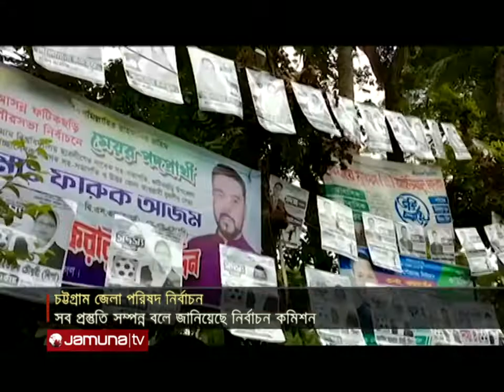আজকের চট্টগ্রাম | Ajker Ctg | 5.30 pm | 16 October 2022